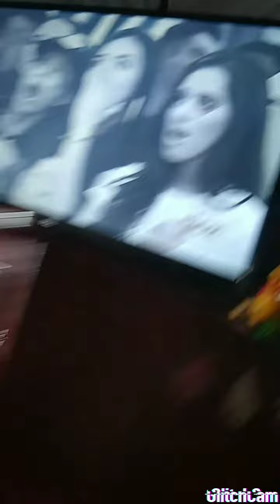18 de febrero de 2021